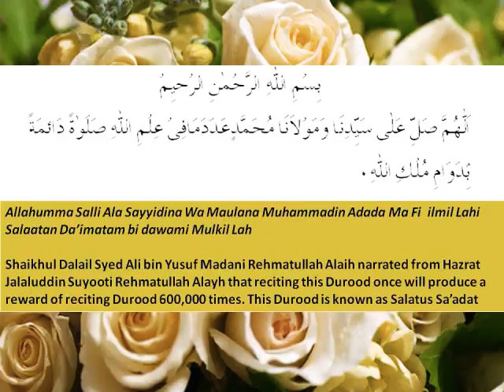Beautiful Naat 2023 by Qari Waheed Zafar Qasmi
Lyrics : Koi Khilqat mein Un (S.A.W) Say nahi bada
Woh (S.A.W) Habeeb-e-Khuda Unki (S.A.W) Kya Baat Hai
Hum Gunahgar Hain Hum Siyah Kar Hain
Woh (S.A.W) Shafi-ul-wara Unki (S.A.W) Kya Baat hai

Aur Kis ko Urooj jitna Hasil huwa
Sara Quran hi Un (S.A.W) Pay Nazil Huwa
Zeenat-e-Arsh Hain Azmat-e-Farsh Hain
Woh Makeen-e-Hira Unki (S.A.W) Kya Baat Hai

Sab Say Afzal Do Aalam Main Zaat Unki (S.A.W) Hai
Woh hi Mahboob-e-Rab Kainat Unki (S.A.W) Hai
Rabb-e-Akbar nay jo kuch bhi Hum ko diya
Unke (S.A.W) Sadqay Mila Unki (S.A.W) Kya Baat Hai

Jo Bhi Un (S.A.W) Say Mila Usko Rab Milgaya
Bay Adab Zindagi ko adab milgaya
Rab Se Woh (S.A.W) Aashna  Un (S.A.W) Say Rab Ashna
Woh (S.A.W) Daleel-e-Khuda Unki (S.A.W) Kya Baat Hai

Unki (S.A.W) Khatir Do Aalam banaye gaye
Unke (S.A.W) Anwaar se phir sajaye gaye
Unke (S.A.W) Rutbe ko jitney badaye gaye
Akhl se mawara Unki (S.A.W) Kya Baat hay

Zindagi ka safar ho na jaye tamam
Un (S.A.W) pey Aijaz bhejo Durood o Salam
Woh (S.A.W) Karam hi karam Woh (S.A.W) Ataa hi Ataa
Woh (S.A.W) Dua hi Dua Unki (S.A.W) Kya Baat Hai

Hazrat Jibrail [Alayh Salam] once came to Prophet Muhammad صلی اللہ علیہ وآلہ وسلم and said "Allah (Subhanahu Wa Ta'ala) has given me the knowledge to count every leaf on earth, every fish in the sea, every star in the sky and every particle of sand on earth, but there's only one thing I cant count." Prophet Muhammad (PBUH) asked "What is it?",  Jibrail(A.S) replied, "When one of Your (PBUH) )Ummati recites Durood or Salaams to You (PBUH), the blessings Allah (Subhanahu Wa Ta'ala) showers upon him become impossible for me to count." SubhanAllah